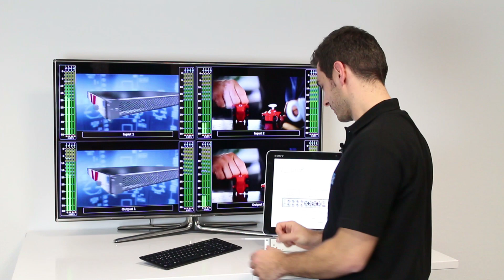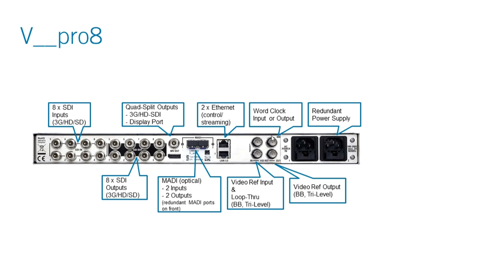V__pro8 Tutorial - Introduction to Lawos Video Processor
In this Lawo tutorial, our product specialist for the Video Line, Geert Heirbaut, gives you an introduction to the Lawo V__pro8.
The V__pro8 is Lawo's 1RU video processor, bringing you lots of power on a very small footprint — closing the gap between video and audio.

Conceptually, the V__pro 8 resembles a bridge builder. It is a compact, fully digital, eight-channel video processor comprising all of the glue features usually needed in the broadcast production workflow. Combining video and audio management in a single tool guarantees maximum efficiency and greatest operating safety, with significantly reduced space, wiring and cost.